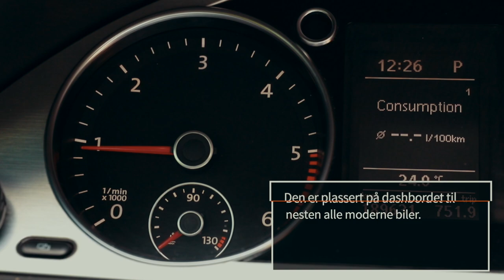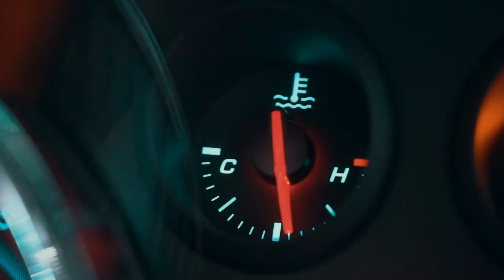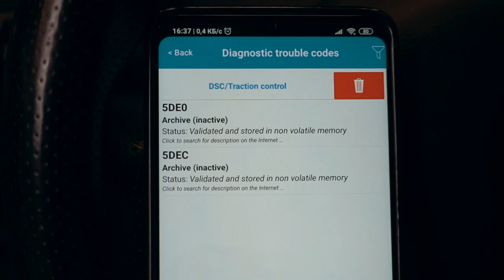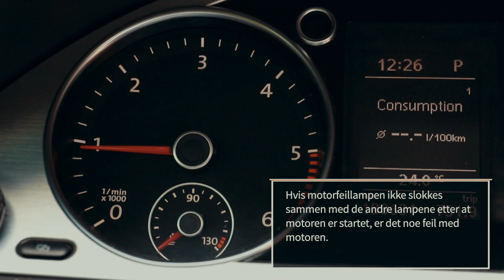Slik går du frem hvis motorfeillampen begynner å lyse | Tips fra AUTODOC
Motorfeilvarsellampen viser at det er noe galt med motoren 🚨

Lampen slukner vanligvis når årsaken til feilen ut utbedret, men noen ganger hjelper det ikke engang å starte ECU-en på nytt.

I denne videoen forteller vi deg hvorfor motorfeillampen kan begynne å lyse og hva du kan gjøre hvis den fortsatt lyser etter at du har løst problemet.

0:00 — Slik går du frem hvis motorfeillampen begynner å lyse
0:05 — Når lyser denne varsellampen?
0:28 — Vanlig årsaker till at motorfeilvarsellampen begynner å lyse, og hva du kan gjøre
2:35 — Slik sletter du ECU-feilkoder
3:44 — Mulige konsekvenser av defekter
4:06 — Følg disse trinnene i tilfelle defekter